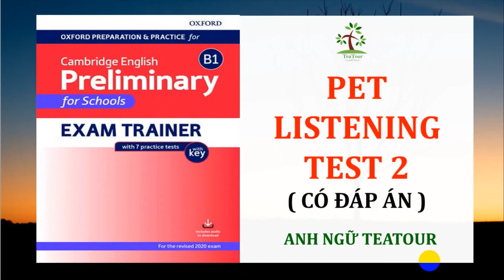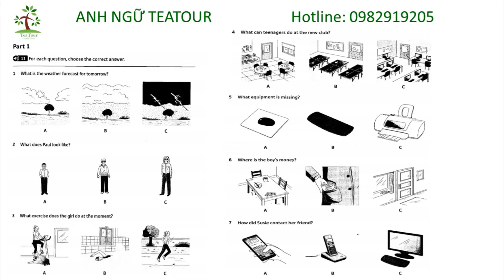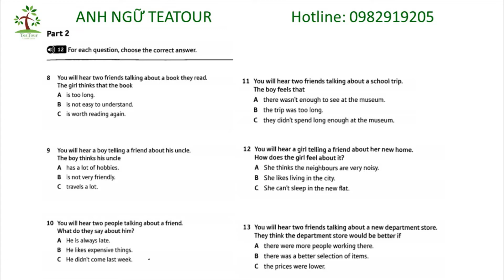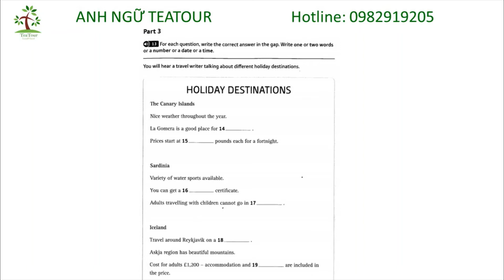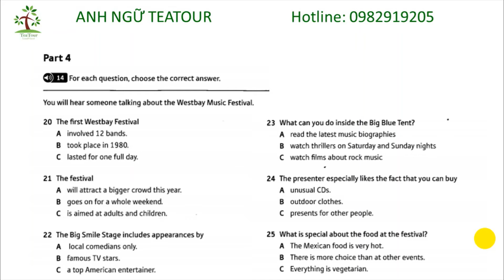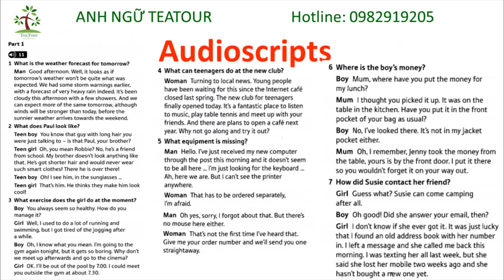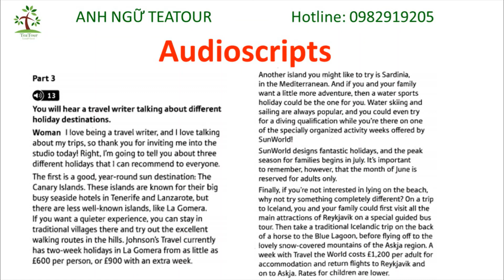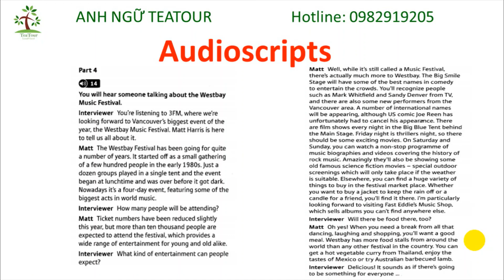B1 2020 | Cambridge Preliminary for Schools EXAM TRAINER TEST 2- ANSWER KEY | TEATOUR ENGLISH